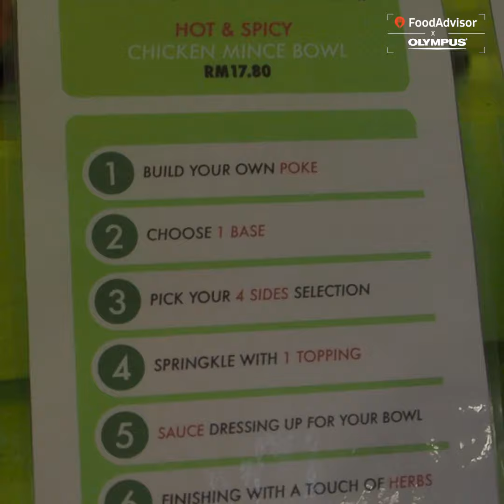D Fitlicious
-- is located located at --, --, --

FoodAdvisor.my helps people who know what they want to eat by guiding them to the best restaurants or cafe at their preferred area. Another reason which makes us unique is our listings are curated via a rating system by local food lovers who visit our domain.

In doing so, we also want to help businesses promote their best dishes towards potential customers specifically looking for a particular dish at the same time. This is as we believe restaurants and cafés deserve to have the opportunity to highlight their best, and foodies deserve to have the opportunity to savour nothing short of the best.

Our videos are powered by Olympus cameras!